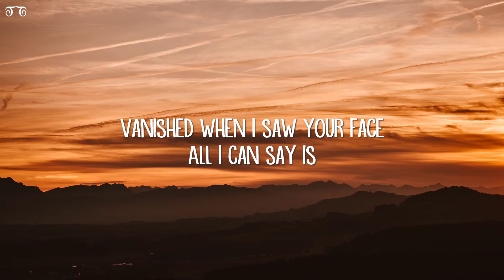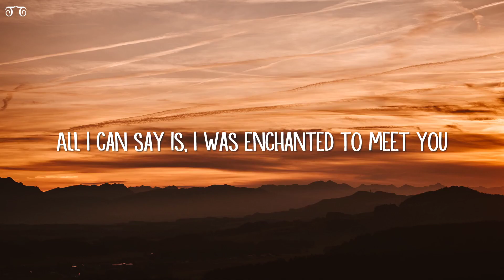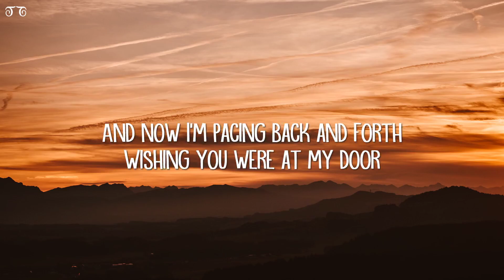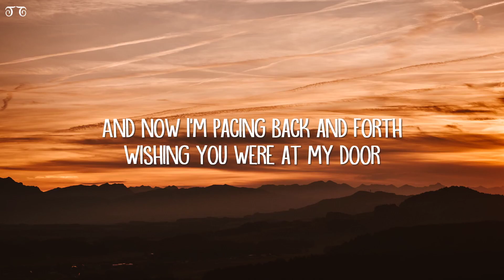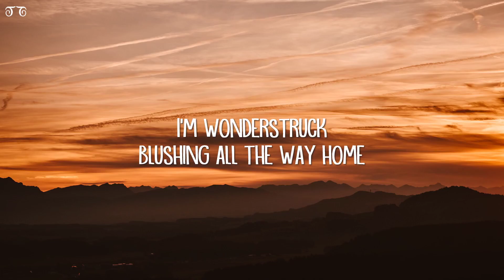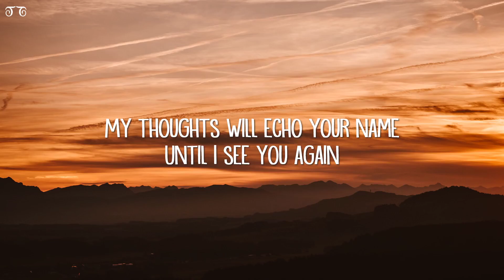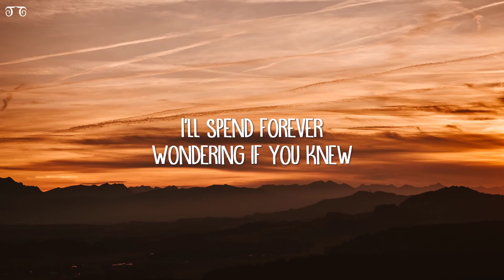Enchanted - Taylor Swift